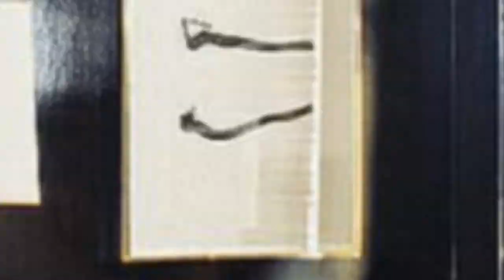75 Yellow Open Concept Living Room Design Ideas You'll Love 🔴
Browse yellow living room decorating ideas and furniture layouts. Discover design inspiration from a variety of yellow living rooms, including color, decor and storage options.

0:00:00 - Intro
0:00:12 - Yellow Open Concept Living Room Design Ideas You'll Love: Inspirations 1 to 25
0:03:01 - Yellow Open Concept Living Room Design Ideas You'll Love: Inspirations 26 to 50
0:06:02 - Yellow Open Concept Living Room Design Ideas You'll Love: Inspirations 51 to 75